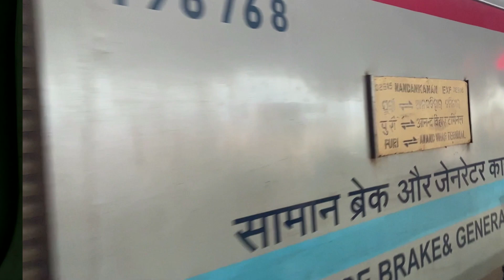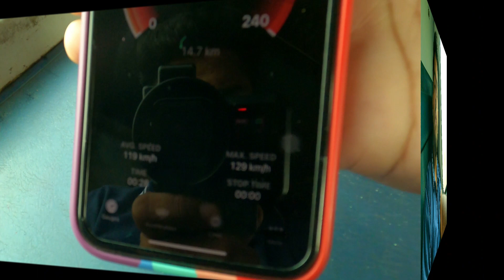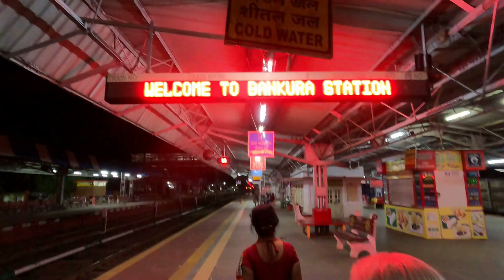Delhi to Bankura | Train journey | Travel vlogs | 2021| Anvt puri special | 02816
Hello Everyone,

I have created a small vlog. Lot of things happened on my journey which I have been unable to shoot. The parts that I have captured, I am showing to you.